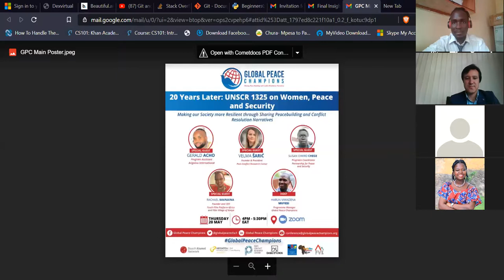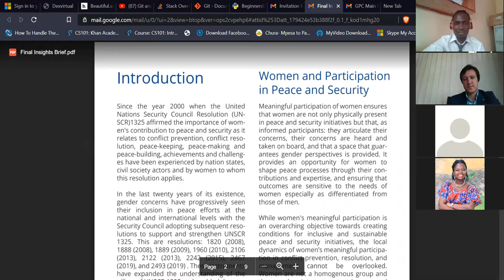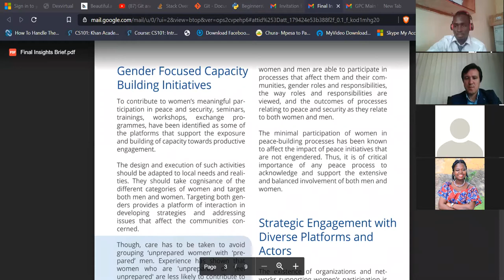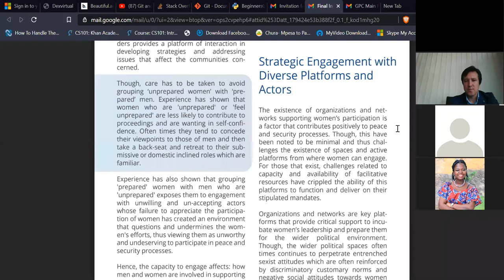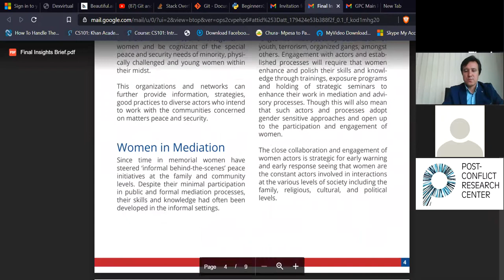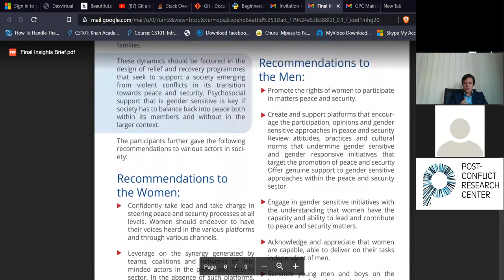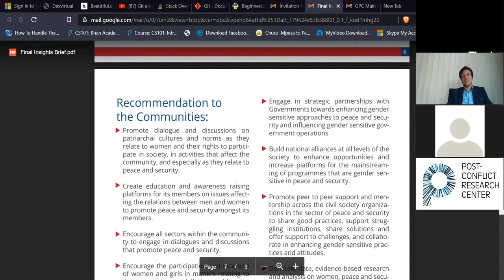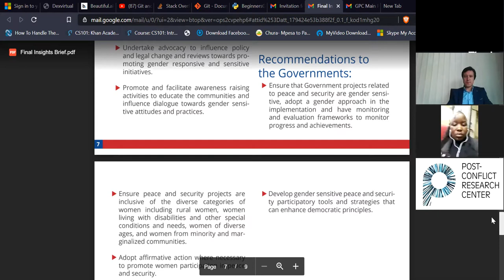Validation Workshop of Policy Brief on Women, Peace and Security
20 YEARS LATER:  UNSCR 1325 ON WOMEN, PEACE, AND SECURITY.

In October 2020, the global community marked 20 years of United Nation Security Council Resolution (UNSCR) 1325 and its two-decade efforts to integrate women and their perspectives in peace and security.

The Global Peace Champions under Peace Cluster of the Bosch Alumni Network (BAN), initiated a series of virtual activities ranging from in-depth research with women experts in the peacebuilding field, brainstorming policy recommendations to influence policymakers, decision-makers and streamlining organizations on how best to support the actualization of this resolution. We also had a virtual global conference where it managed to bring together over 30 speakers from over 20 countries who hosted, moderated, and presented their papers in over 20+ sessions with over 600 participants from 30 countries across the globe with the majority from the global south.

With this cross-border engagement, we manage to document a policy brief for the virtual online workshop and also developed a book with papers from diverse experts, policymakers, practitioners, and researchers within the sector of peace and security.

Basing on this, we hosted a validation workshop for our policy brief where with a panel of experts we came together to brainstorm key takeaways, lessons learned and recommend areas of focus for how these kinds of activities should be coordinated at the global level and also suggest topics plus focus areas for the 2nd Global Peace Champions Conference to be hosted November/December 2021.